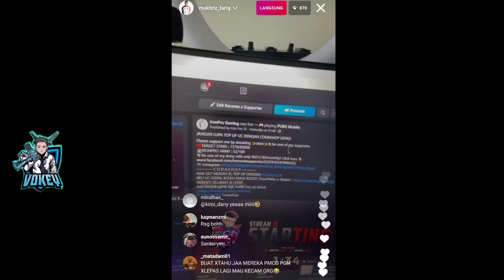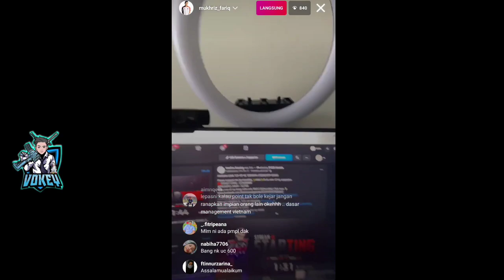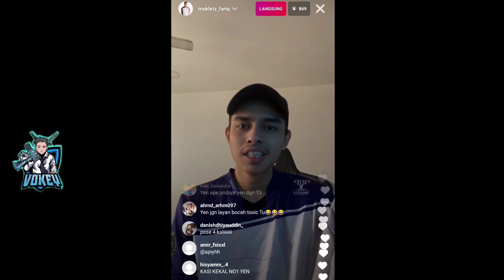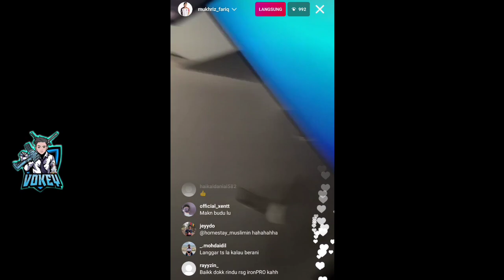Drama PMPL S3 Dingoz n' Yoodo Berakhi!😱 Jom dengar Penjelasan Vokey !!🤫